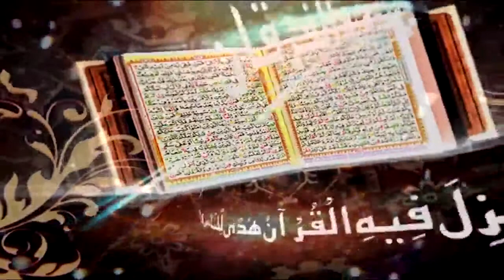Surah Al-Kahf Ayat 32 to 44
Ahbab-e-Mustafai